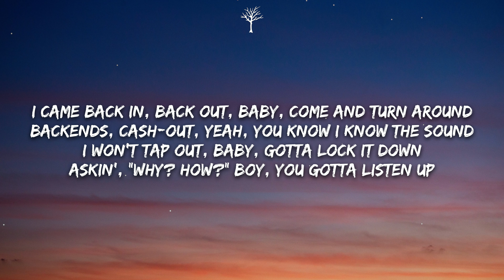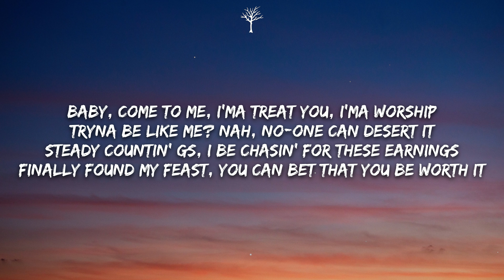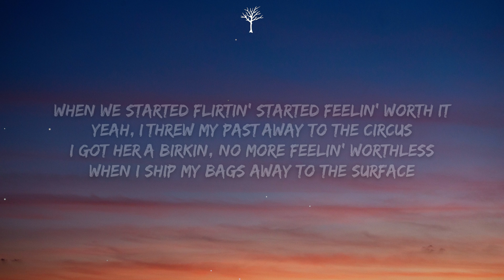Rarin - Flirtin' (Lyrics)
🎤Lyrics:

[Intro]
Laybeats this go crazy
Ayy, Ross, sauce it up!

[Chorus]
When we started flirtin' started feelin' worth it
Yeah, I threw my past away to the circus
I got her a Birkin, no more feelin' worthless
When I ship my bags away to the surface
I'm a different person, go back to my cursin'
Feelin' like a tidal wave, I'm emergin'
Used to be so nervous, now I live in cursive
That he said, "Don't tell," yeah

[Verse]
I came back in, back out, baby, come and turn around
Backends, cash-out, yeah, you know I know the sound
I won't tap out, baby, gotta lock it down
Askin', "Why? How?" boy, you gotta listen up
Lose the sight of this, money ain't what it seems
Life is counterfeit, gotta work for your dreams
Try and get a grip, it's not easy to see
Are you tired of it? Yeah, that's what I mean
Baby, come to me, I'ma treat you, I'ma worship
Tryna be like me? Nah, no-one can desert it
Steady countin' Gs, I be chasin' for these earnings
Finally found my feast, you can bet that you be worth it